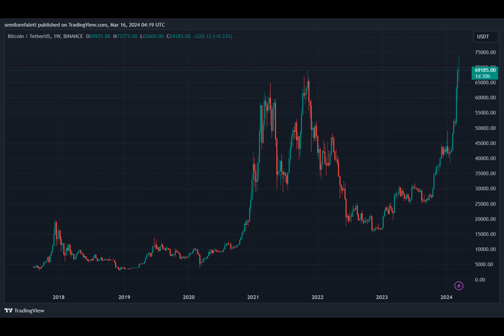Vanguard CEO Doubles Down On Anti-Bitcoin ETF Stance – Details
Why doesn't Vanguard, one of the world's largest investment firms, want anything to do with a Bitcoin ETF? That's the question many investors have been asking themselves lately. Let's dive into the details.